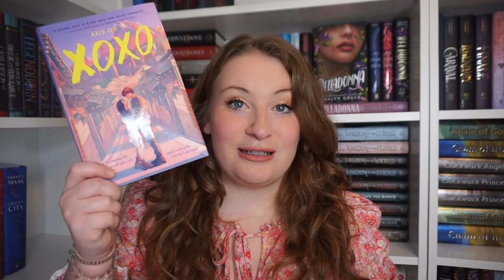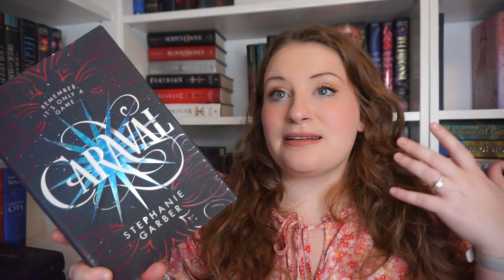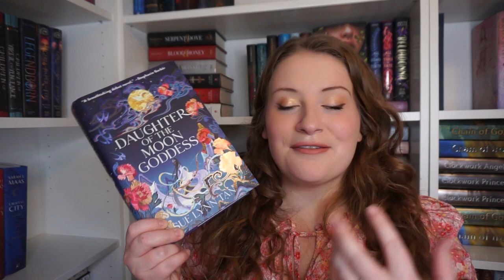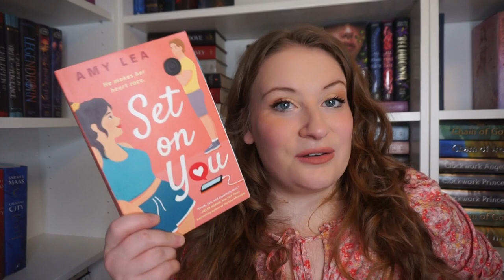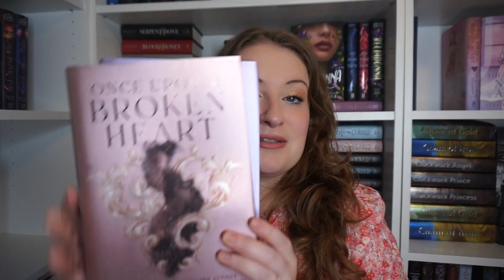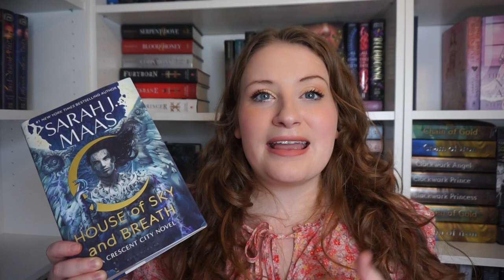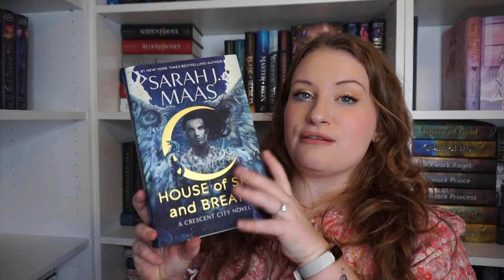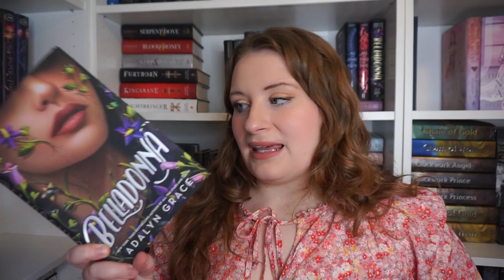TOP 10 BOOKS OF 2022 💕